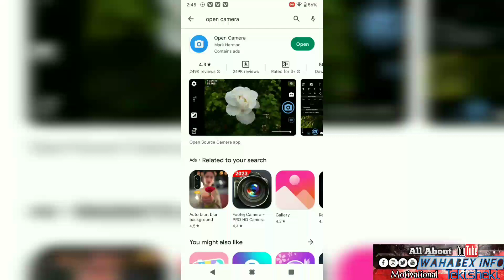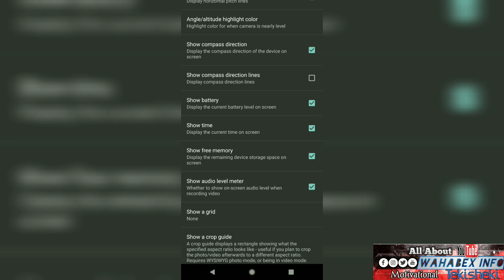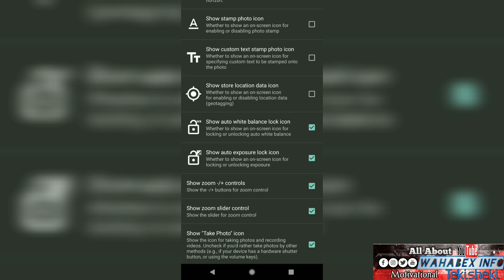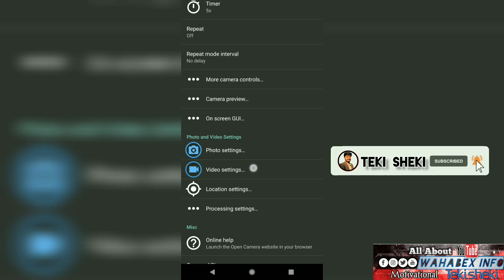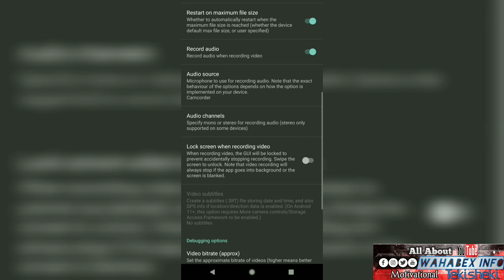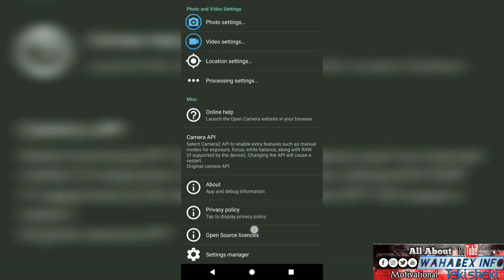open camera settings for youtube vide0s | open camera ki full setting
Open camera full settings
In this chanel I will try to teach you All About YouTube, like as, how to make YouTube chanal, how to make videos, editing each nd everything About YouTube,